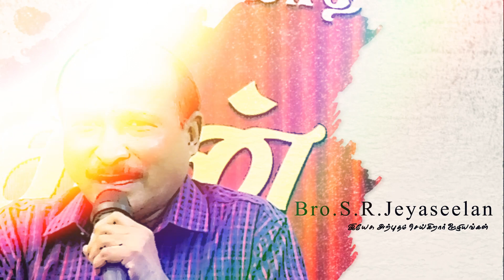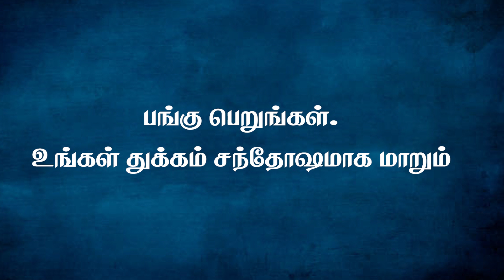அற்புதத்தின் இரவு | Bro. S.R. Jeyaseelan | Sis. Sheeba Jeyaseelan | Pr.Jude | 8.2.2022 | 6 PM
🔴🅻🅸🆅🅴 அற்புதத்தின் இரவு  | Bro. S.R. Jeyaseelan | Sis. Sheeba Jeyaseelan | Pr.Jude